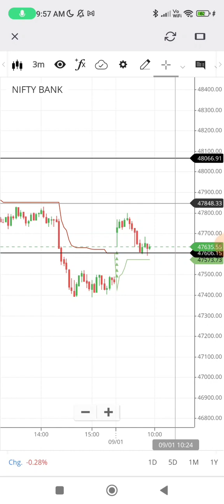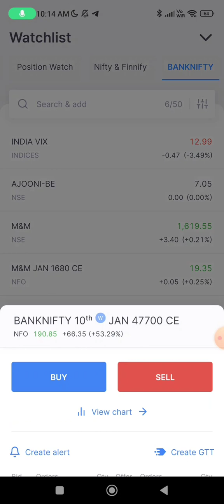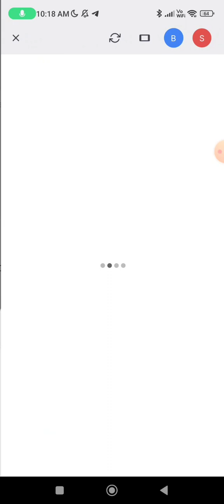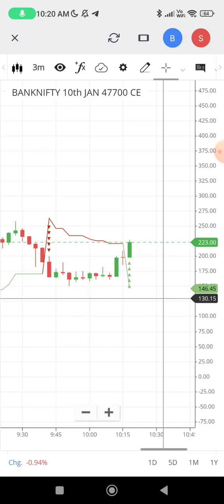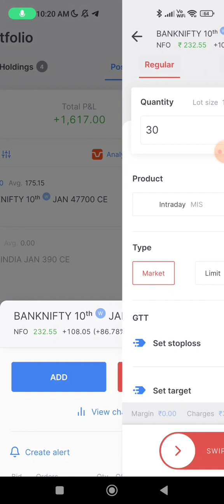Banknifty Trading| New Setup | 9 Jan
Hi Everyone,

Follow  @sticks2candle

I am not SEBI registered. I must suggest please consult your financial advisor before investing and trading.

One should always follow risk management.